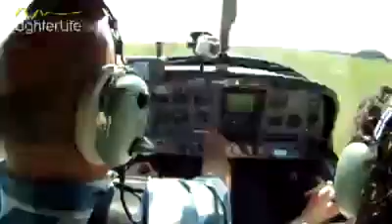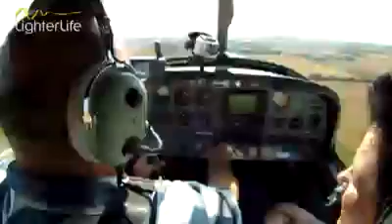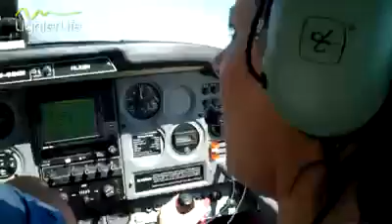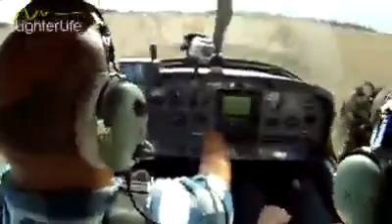Lose Weight and Conquer Fear - Anita's Weight Loss Success Story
After losing weight with LighterLife Anita didn't stop there; she's moving on to conquer her fear of heights!

Before LighterLife Anita was prone to depression because she wasn't happy with her image. She turned to food and through counselling this realisation helped her think about what she did and why she did it. Thinking this way allowed her to learn what she needed to change in order to keep the weight off.